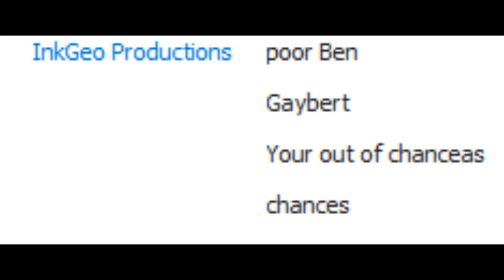don't bully travis